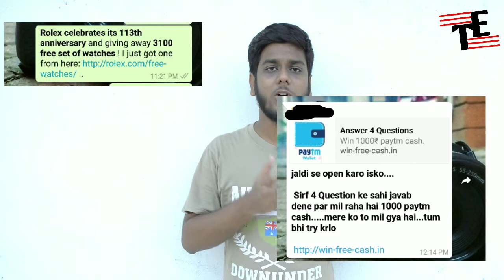*EXPOSED* Free PayTM Cash or Win iPhone X | BEWARE - WhatsApp Fraud | TechEver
Protect your personal information from leaking via WhatsApp. Free PayTM Cash or Win an iPhone X - Beware of such fraud messages, don't forward any message without analysis.